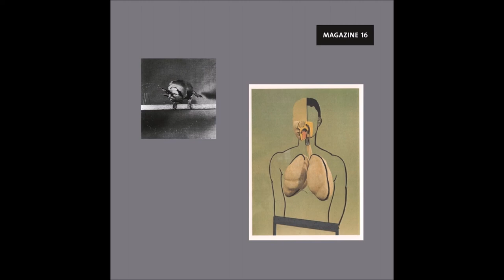Cologne Tape - Welt 7 [MAGAZINE16]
Artist: Cologne Tape
Label: Magazine
Genre: Electronic
Release date: 31 Mar 2017

Tracklist:
Welt 1
Welt 2
Welt 3 (Magazine Edit)
Welt 4
Welt 5
Welt 6
Welt 7
Welt 8

The totality of the many in one: Cologne Tape, an on and off gathering band from all over the world, did not call their second album "Welt" without reason. The collective incorporates the nucleus of the label Magazine and consists of the artists Ada, Barnt, Jens-Uwe Beyer, Jörg Burger, John Harten, Philipp Janzen, Mario Katz, John Stanier and Axel Willner. All members live scattered between Berlin, Cologne and Hamburg. They meet rarely and abruptly, but each of them always has the feeling that something relevant needs to be done. The ensemble’s name represents a city and the musical recordings that are made in it.
Their first release, "Render", marked the start of the label Magazine in 2010 and found the way into DJ sets by famed artists like Dixon with music, which does not necessarily have the dancefloor in mind. Subsequently, little, absolutely sublime pieces of Cologne Tape appeared in the public. Sometimes in the middle of a Magazine mix for London's online magazine Dummy, or on compilations like "My Heart's In My Hand, And My Hand Is Pierced And My Hand's In The Bag, And My Heart Is Caught" a double-vinyl sampler for an exhibition by British video artist Phil Collins.
And now, after six years of more or less overwhelming silence, "Welt" arrives and brings the world eight musical arrangements, all of which answer to the same name and only differ numerically in their title. They were performed and recorded at the Dumbo Studios in Cologne as part of a happening, during which the nine Cologne Tape members gathered in a room to play a solemn concert for themselves without a given frame. Unfiltered emotions, which were later, refined with drums and synth sounds by John Stanier and Axel Willner and then arranged into a dramatic story arc under the direction of Jens-Uwe Beyer. Furthermore some of the recordings feature friends of the collective such as Mexican artist Rebolledo, the guitarist Burkhard Mönnich and the singer Isis Lace, who all happened to be close by and joined the band spontaneously during in their musical ritual.
Now the recordings of their time without time will see the light of the day. They all tell – together and alone – stories of deeply felt musical experiences, which quickly become profound experiences too for those who listen to Cologne Tape, when they play the grand piano, synthesizer, vibraphone, organ, drums, guitar and more while celebrating a freewheeling ceremony. Panoramic music that enables the listener to enter a world of sounds and rhythms, which all reflect in depth what Cologne Tape is as a band and a piece of art.